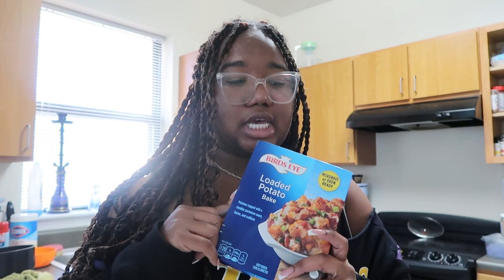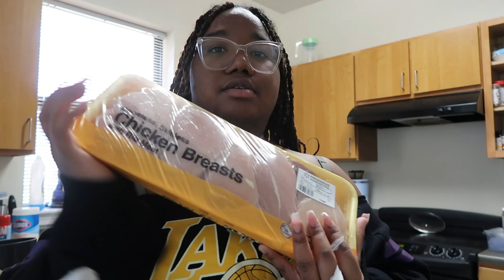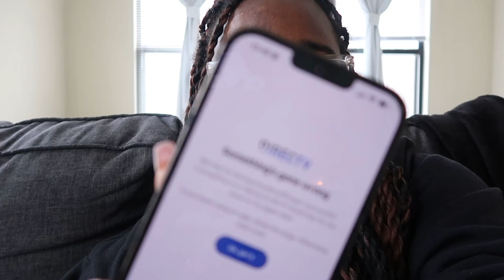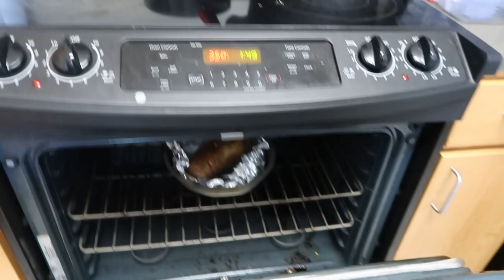WEEK IN MY LIFE BLOG: Snowed in, Meal Prepping for the Week, Founders' Day, Clean with Me